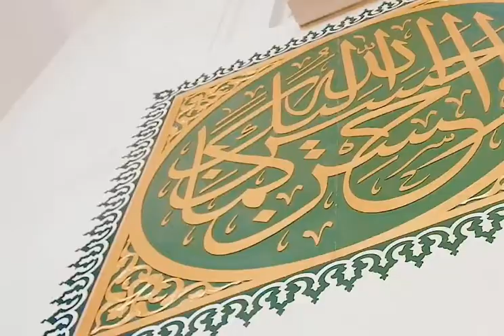The largest mosque in emirates . Mosque of shariah 4k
Emirates Road and Maleha Road intersection, Sharjah, the U.A.E. The Sharjah Mosque (Arabic: مَسْجِد ٱلشَّارقة‎), is the largest mosque in the Emirate of Sharjah, the United Arab Emirates.